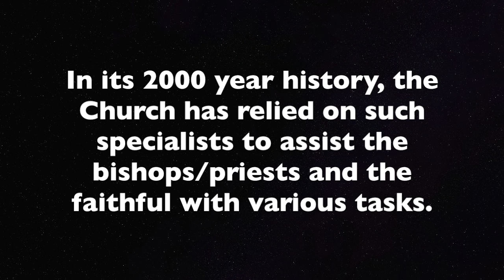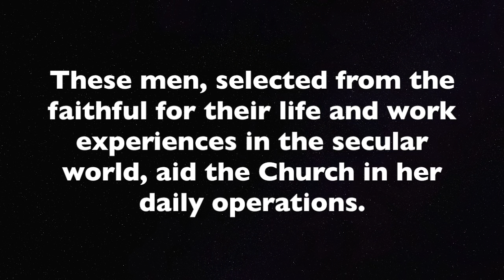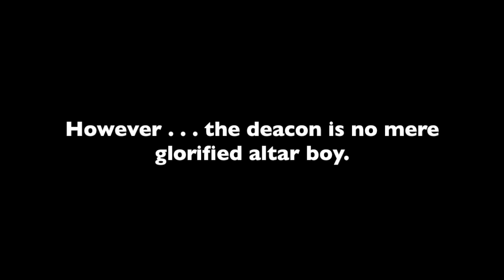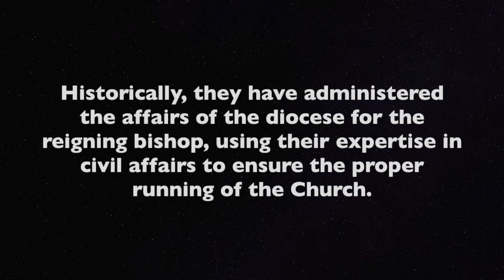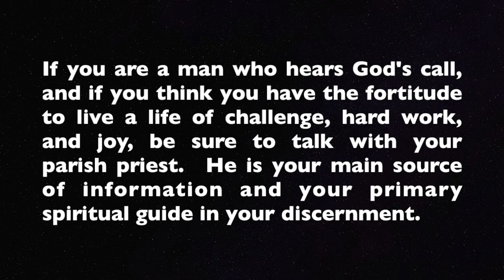Vocations Movie 2016 - The Diaconate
Here is a video giving a small taste of what being a Deacon in the Ukrainian Catholic Church is all about.